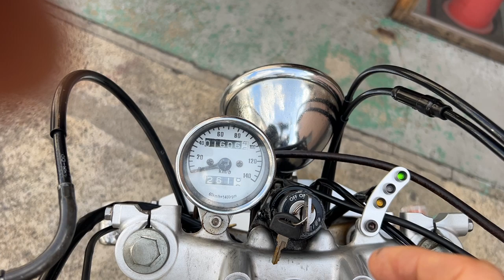TW200 E 2001年 中古車 バイクショップ名:バーストシティ